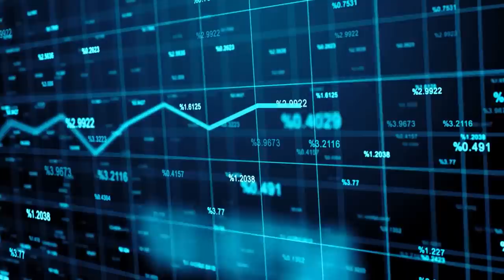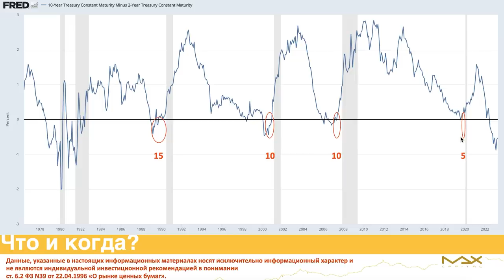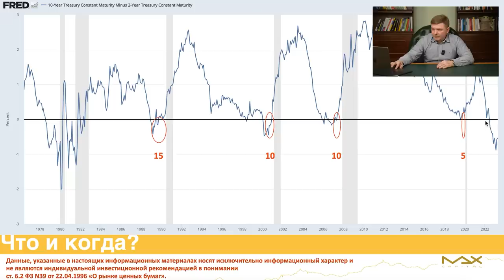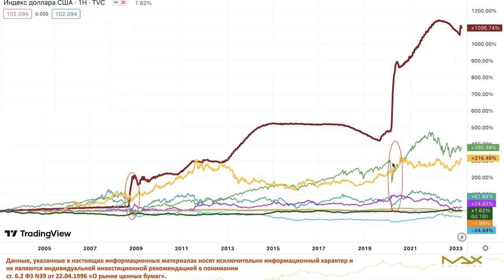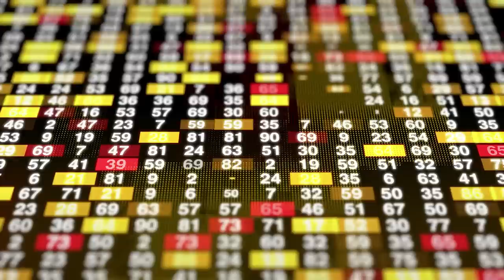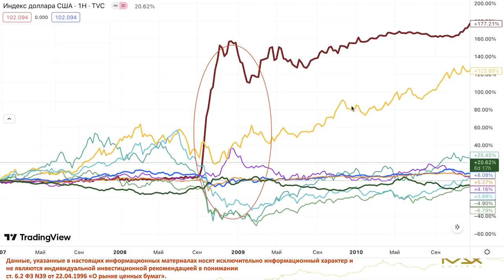Мои подписчики ждут полной Ж***!...Когда случится ПАДЕНИЕ РЫНКОВ?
Наверное, они специально подписались на меня ради актуальной информации😏

Шутки шутками, но я выявил некоторые закономерности развития рынков и хочу поделиться ими с вами. Итак, давайте обсудим:

— когда рынки упадут?
— основные причины падения
— как определить точку входа в рынок?

00:00 — Падение рынков
01:34 — Что и когда?
06:00 — Ситуация в марте 2023
08:38 — Прогноз на осень 2023
10:47 — Вывод и рекомендации✏️